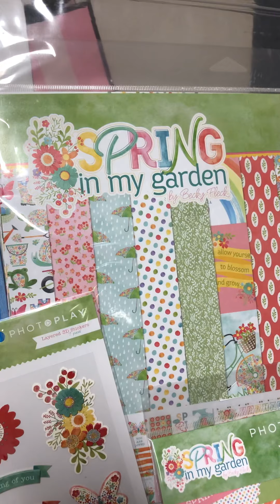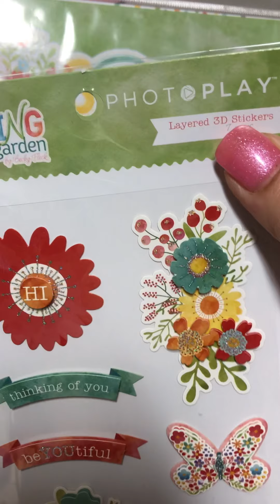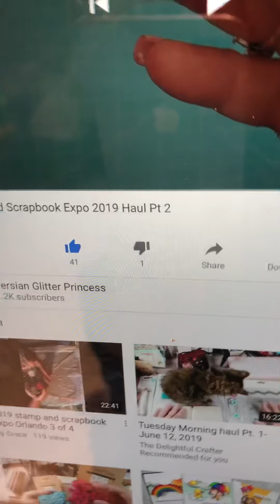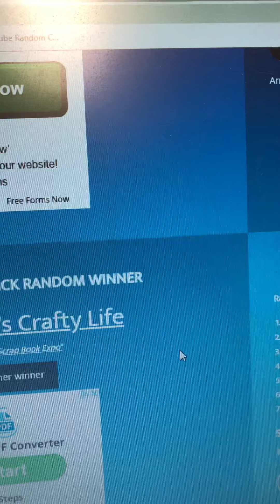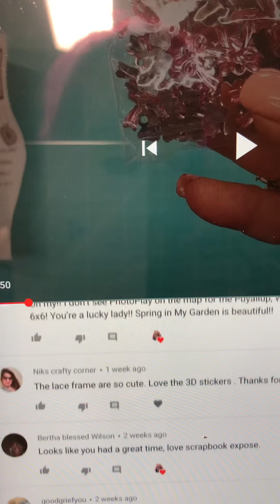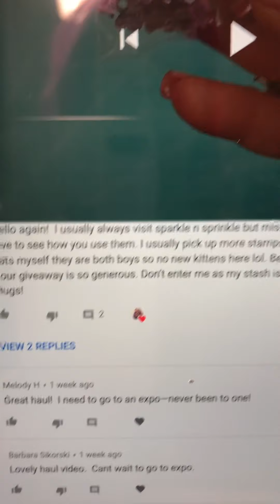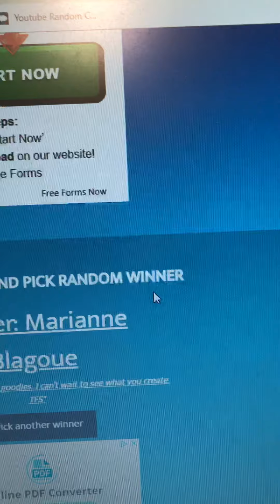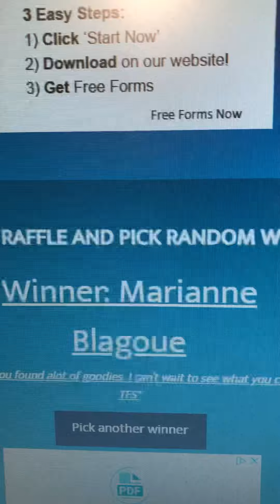WINNER (it might be u🥳) Scrap book Expo Giveaway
Congrats to Marianne B. 🥳🥳🥳

Thanks to everyone that entered! U r all the best subbies wish I could send u all a prize💜💜💜

Peace & Hugs, S. xoxo